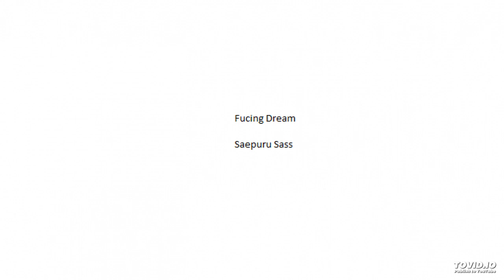Fucing Dream - Saepuru Sass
Saepuru Sass ja Sita Aadu